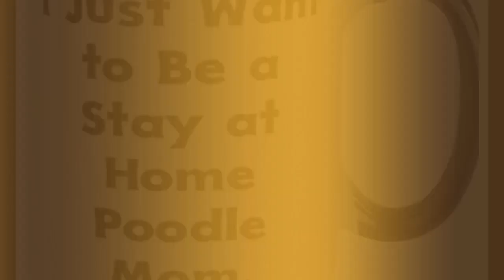Special Poodle Dog Gifts, I Just Want To Be A Stay At Home Poodle Mom., Poodle Dog Two Tone 11oz ...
Poodle Dog 11OZ Two Tone Coffee Mug makes for elegant gifts that speaks of a person's uniqueness. Don't sweat over the right gifts! This mug is beautiful as it is durable; a great gift to give a loved one. The universal acceptance of a coffee mug as a gift makes it a preferred gift choice, and this mug is an excellent gift to the one you care about. Aside from it being a universal gift item, you take the bar notches higher by filling the mugs with coffee samples, special tea samples for their enjoyment, and even candy. Isn't that sweet! Wouldn't you want to make that special person happy Get the Mug before it runs out! Product Features - Poodle Dog Two Tone Coffee Mug - To show that person how special he/she is, get him/her this coffee mug. - Highest Quality - You don't have to worry about our mugs getting broken in the dishwasher or microwave, they are made from the best ceramics. - Great Poodle Dog Gift - this coffee mug is a great gift during birthdays, wedding anniversaries, graduation, celebrating friendships and the likes. - Printed with Superior Ceramic Inks - A Truly Permanent Imprint That Will Never Fade Or Lose Its Glow. - Shipped from USA - The styrofoam casing guarantees it is shipped in perfect piece.